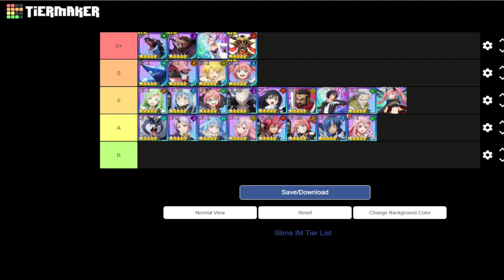SLIME: Isekai Memories - November Tierlist! Secretary banner Diablo and Shion, event Milim update!